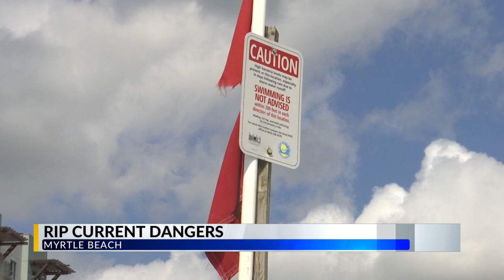Rip currents expected along Grand Strand coastline from Hurricane Lee